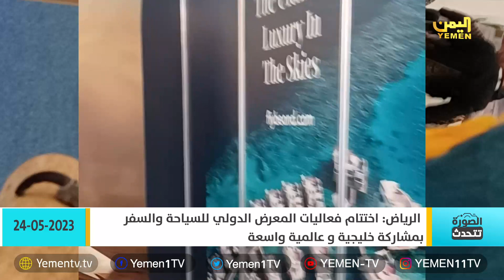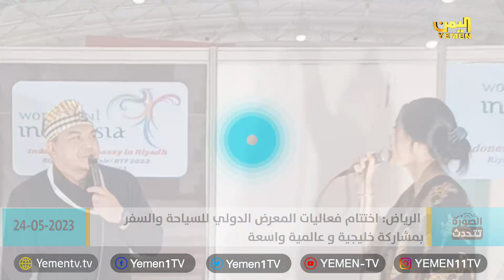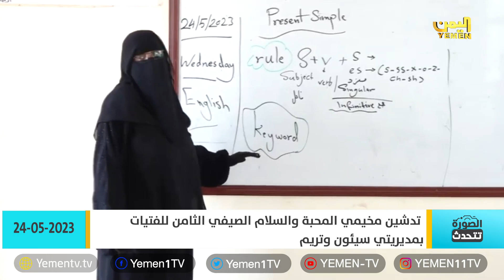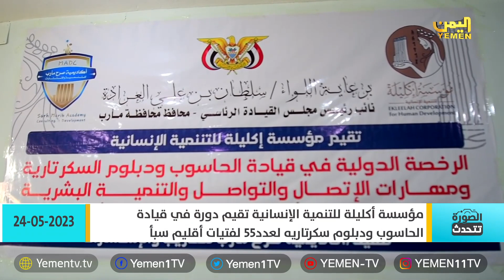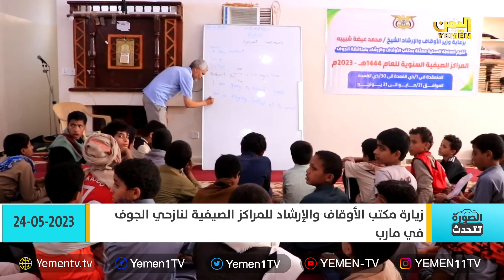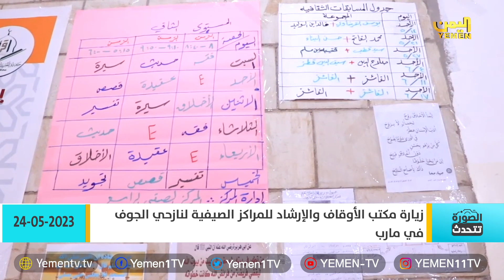الصورة تتحدث| 2023/ 05/ 24